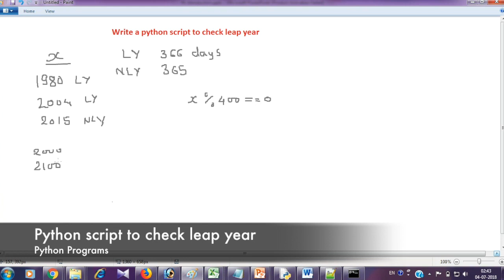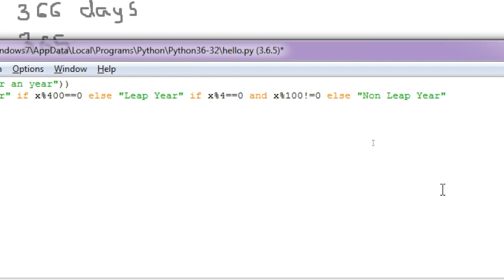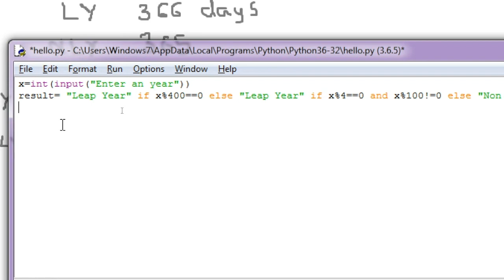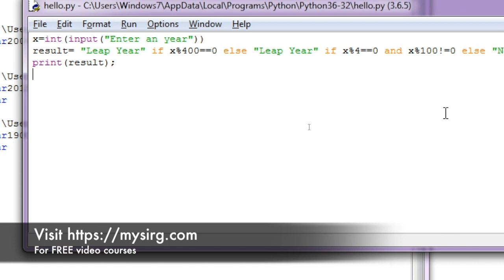Python script to check leap year | हिंदी में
Hello Friends, watch python script to check whether a given year is a leap year or not. Code uses single line if else. Explained in hindi